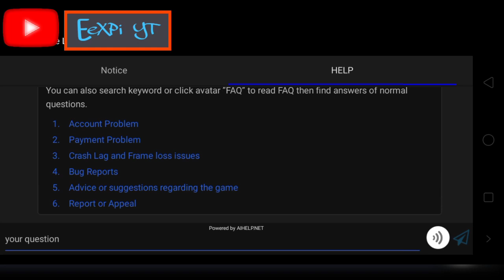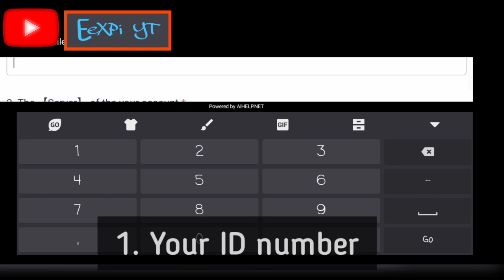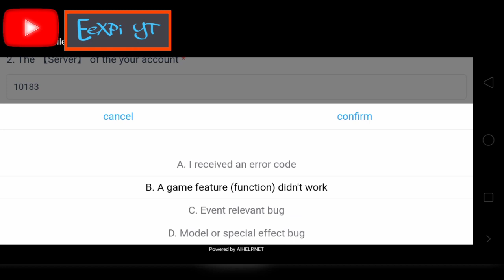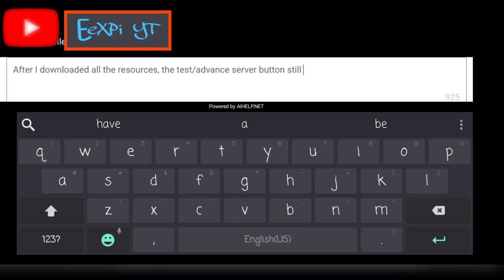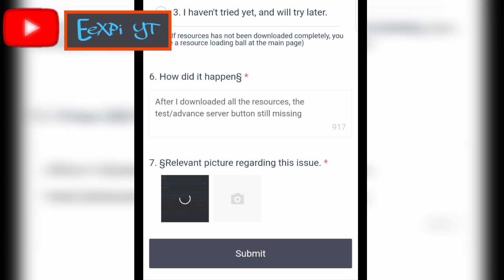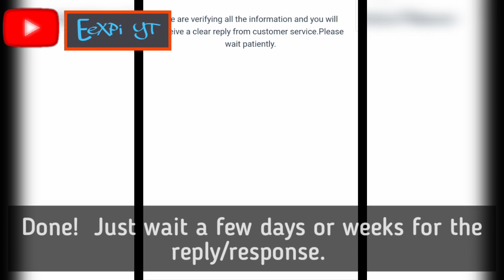PAANO MAKAPASOK SA ADVANCE SERVER 2020 | MOBILE LEGENDS | EeXPi YT | MLBB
•-•In this video:
I will show you how to fix the missing advance / test server button

•-•X.BORG•-•

•-•SILVANNA•-•

Paano makapasok sa advance server 2020,
Paano makapasok sa test server 2020,
Paano pumasok sa advance server,
Paano pumasok sa test server,
Paano makapunta sa advance server,
Paano makapunta sa test server,
How to join advance server,
How to join test server,
How to fix missing advance server button,
How to fix missing test server button,
Paaano maka-access sa advanced server sa mobile legends 2020,
How to enter advance/test server sa mobile legends 2020,

Mobile Legends Bang Bang 2020,